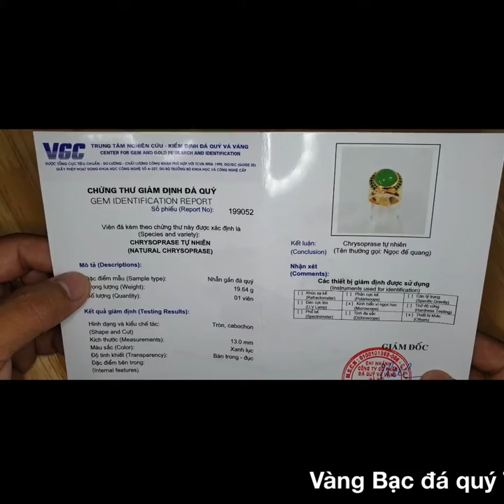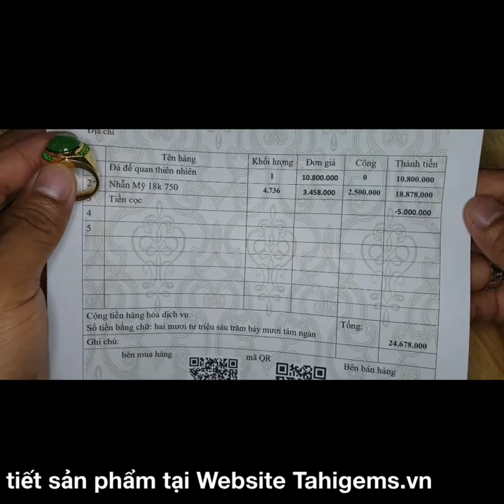Tahi 2515 - Nhẫn đế quang vàng 18k | TahiGems - Tahi Phạm.